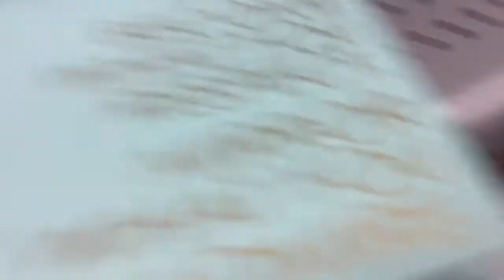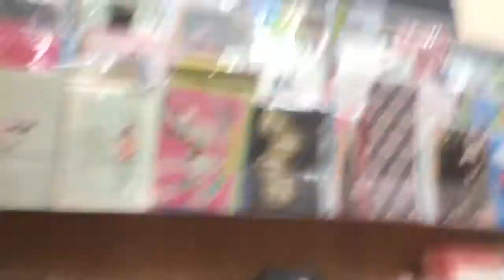T.J. Maxx vlog, permanent intro, T.J Maxx Haul, and Give Away.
Rules